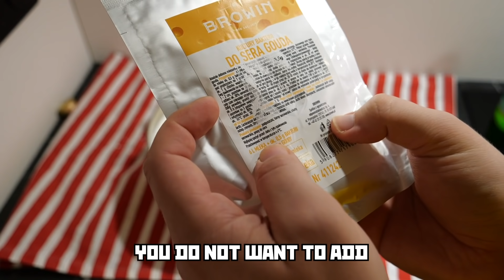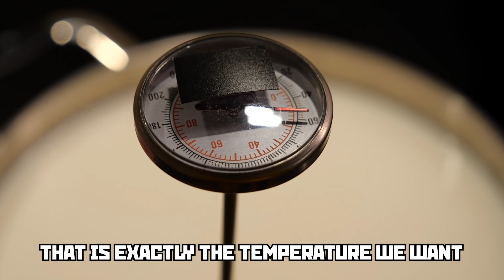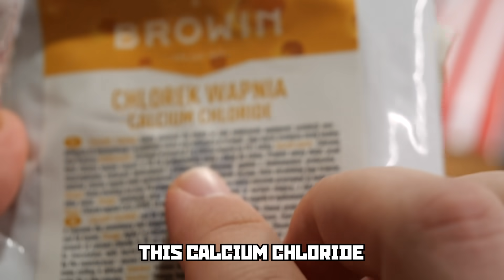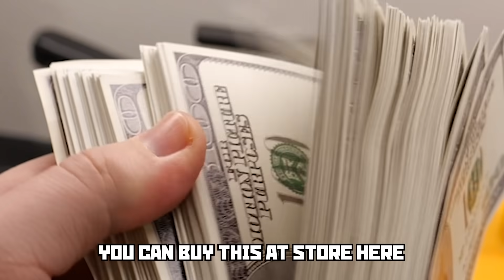How to make Russian cheese (Русский сыр) - Cooking with Boris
Russian cheese is the block of processed cow juice you find on store shelf in Russia. Some love it and others love it. It is the best no doubt. Here is how you make it.

About Life of Boris:
Welcome to Life of Boris YouTube channel, Home of Slav King.
On this channel, you find slav gaming, lifestyle, cooking, car reviews, animation and tutorials including end of month and budget cooking.
Stay cheeki breeki!